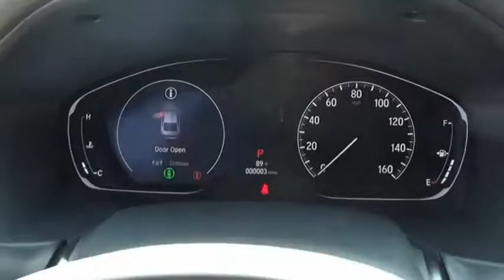2019 Honda Accord Sport New H47920